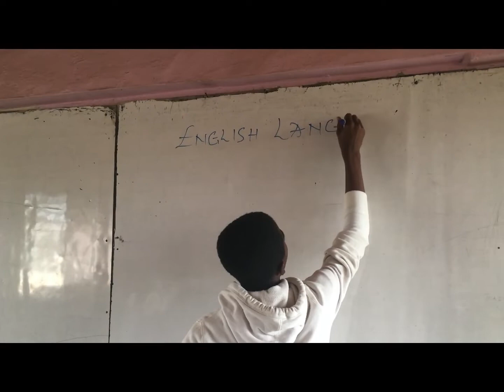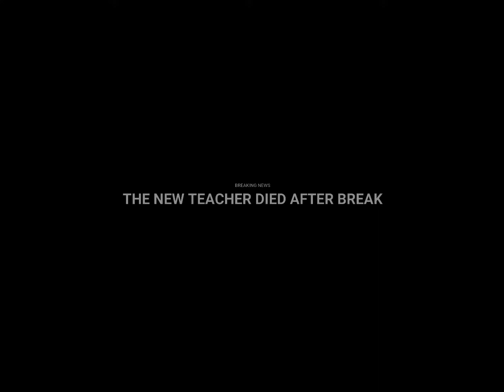The new English Teacher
this is the newly employed English Sir